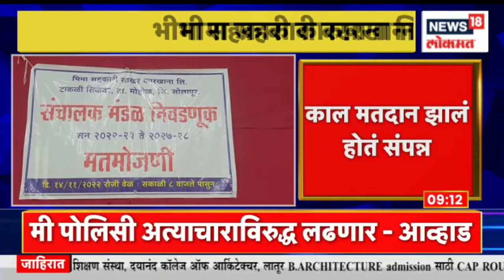Pandharpur Bhima Sakhar Karkhana Election : धनंजय महाडिक की राजन पाटील जिंकणार? Marathi News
Voting process of Bhima Cooperative Sugar Factory election was held in Pandharpur yesterday. But who will win the Pandharpur election between Dhananjay Mahadik and Rajan Patil? If you want to know complete information about it, watch this video -

काल पंढरपूर येथे भीमा सहकारी साखर कारखाना निवडणूकीची मतदान प्रक्रीया पार पडली. पण पंढरपूरच्या निवडणूकीत धनंजय महाडिक विरूद्ध राजन पाटील यांपैकी कोण जिंकणार आहे? त्याबद्दल जर तुम्हाला संपूर्ण माहिती जाणून घ्यायची असेल तर हा व्हिडीओ नक्की बघा -

n18oc_news